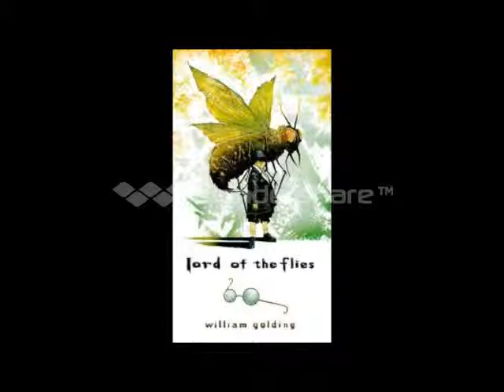Lord Of The Flies Interview With Ralph